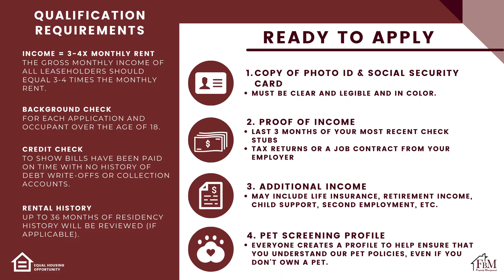2807 Linda 2022 - Stunning 3 Bedroom, 2 Bathroom Home in Ennis, TX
You will love this stunning home located in a great location in Ennis, close to shopping, food, schools, and churches! This home features an open floor plan, spacious bedrooms, a gorgeous fireplace, and a large backyard perfect for relaxing and entertaining. This property will not be available for very long! Come make your home with us and visit our or call us to schedule a viewing today.

NOTE: Non-refundable $50 Application Fee, Rental Insurance is Required.